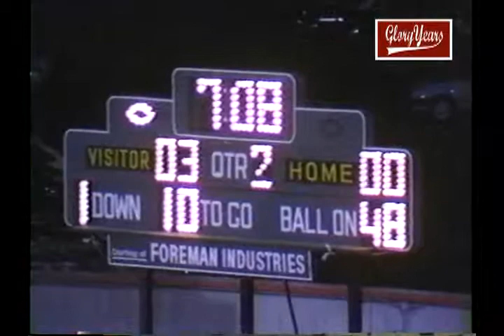v9667 oh grove city unk middletown fenwick unk 1985 fb VOB 03